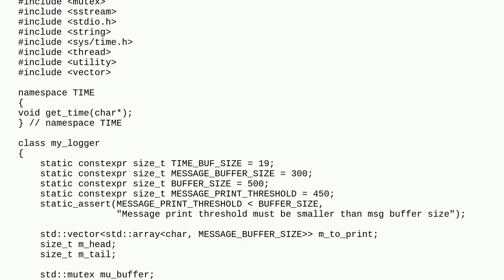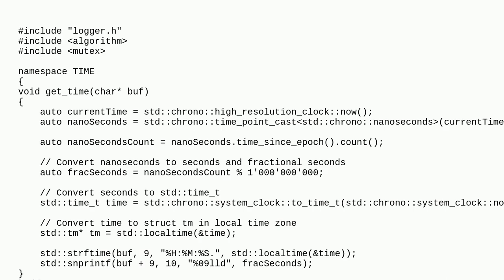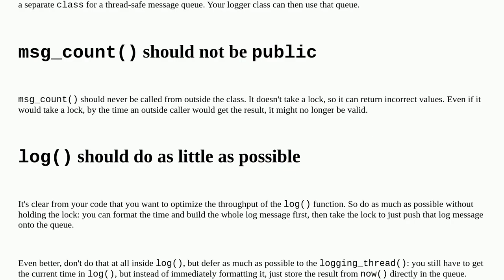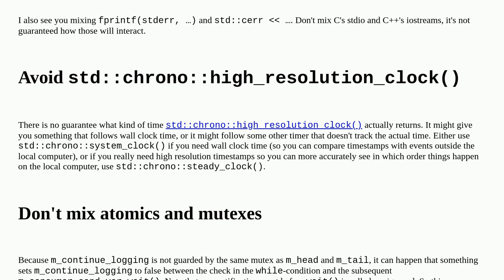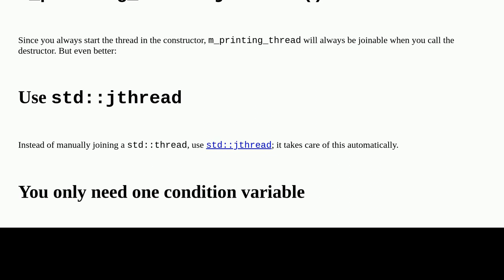Codereview: Logging in a different thread using circular buffer C++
Logging in a different thread using circular buffer C++

A special thanks goes out to the awesome community

  c++ logging thread-safety multithreading c++20